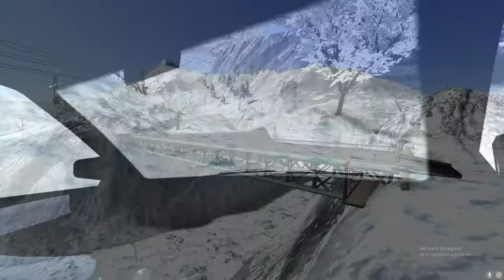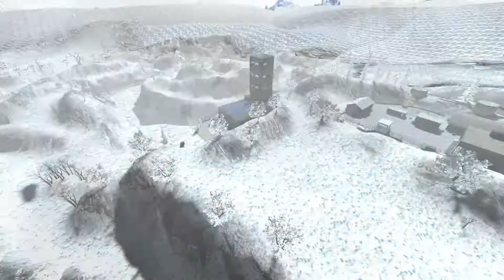Finding Pac In the Snow! | Garry's Mod Sandbox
Here, take these...